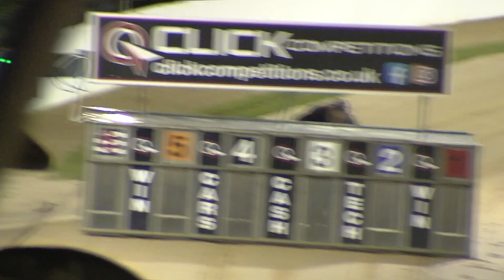Greyhound 2023- 22.11.2023 Trial 2